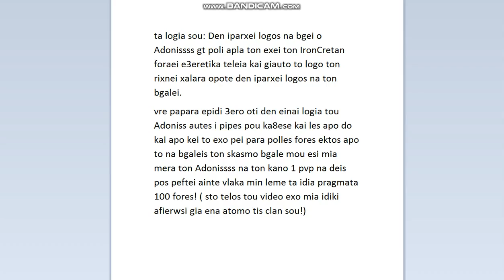Metin2.gr Hey @assholes! Its too eazy for IronCretan( Afierwma xXxPaNtexX)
na poume oti sta sta8era sto ch1 den mpikan kan mias kai tous perimene o IronCretan.
Y.G: pes ston paixtara sou me ta teleia kai tis 10aples na vali nixi!